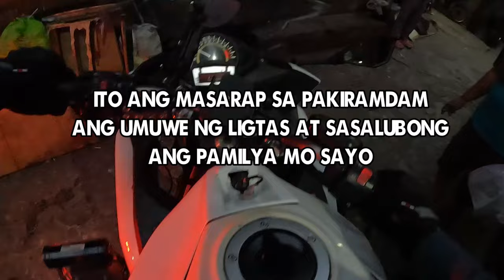ASSISTING AN AMBULANCE ON THE ROAD | SERBISYONG HPG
Pauwe na tayo after duty at nakapansin tayo ng ambulansyang hirap maka lusot sa edsa traffic, at vinerify natin kung may laman at ayos na nakikita ang loon ng ambulansya at meron ngang pasyente sa loob, kaya nag render tayo ng road assistance para mapabilis ang biyahe ng ambulansya.